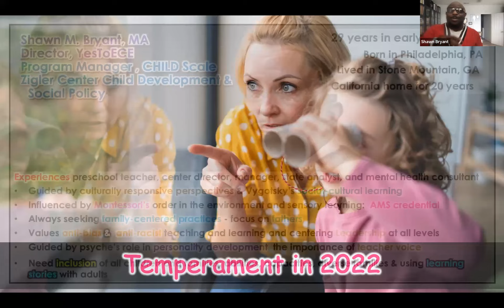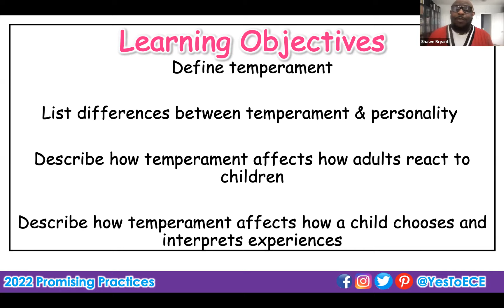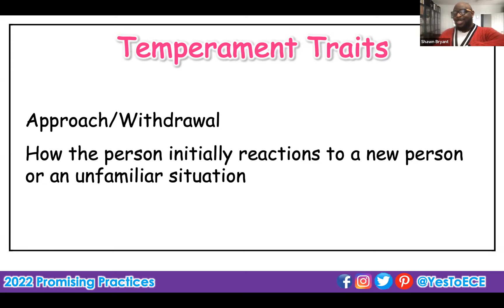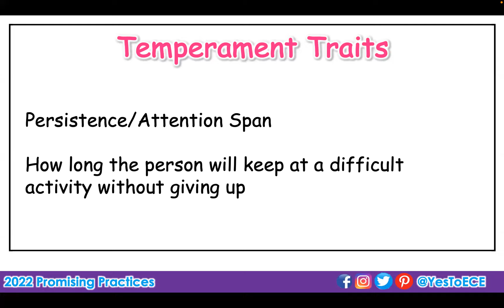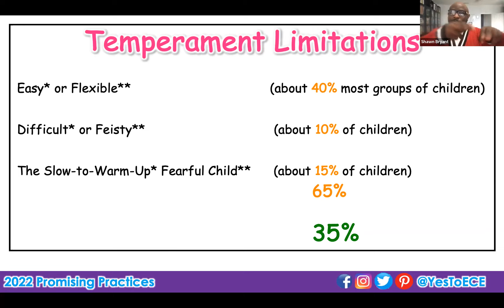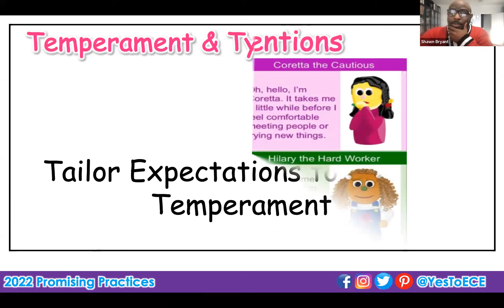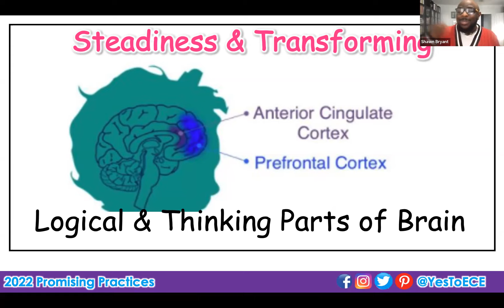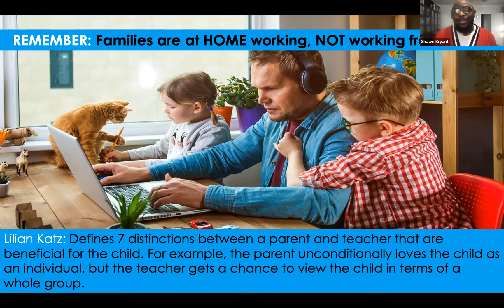Temperament: Our Lifelong Influence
When observing groups of young children, adults often ask, why are they doing that? Or why do they act this way? In this session we will attempt to answer those questions by exploring our own temperament, understanding how differences and similarities affect the attachment, bonding, and attunement process, and how different temperaments require different adult-child interactions.
About the presenter:
Shawn M. Bryant is director and principal consultant with YesToECE (formerly the teaching excellence center) an early childhood training, coaching, and consultancy.  A nationally recognized professional development facilitator, Shawn brings 29 years of experience, expertise, and commitment to advancing the work of adults involved in the lives of young children.
In addition to his work at YesToECE, Shawn is lead coach/consultant for the State of Pennsylvania-Office of Child Development & Early Learning’s EHS-CCP. He supports coaches throughout the state. As program administrator with Yale University Center for Child Development & Social Policy, he trains and facilitates use of the CHILD tool for early childhood mental health consultants across the country.
Shawn is contributing author of forthcoming Trauma-Responsive Family Engagement in Early Childhood: Practices for Equity and Resilience (Fall 2021).
Shawn has taught preschool, college, provided early childhood mental health consultation, lead a county-wide early childhood program, provided training and technical assistance for a State universal prekindergarten program.